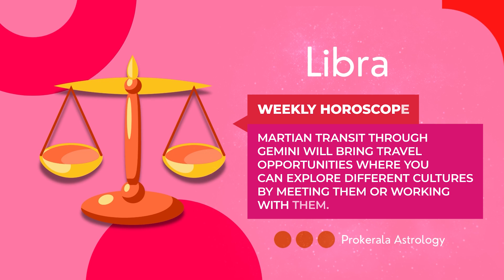Libra Weekly Horoscope: August 18 to 24, 2024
Want to know what this week has in store for you. Check out our August 18 to 24, 2024 weekly horoscope to get a glimpse of the week ahead.